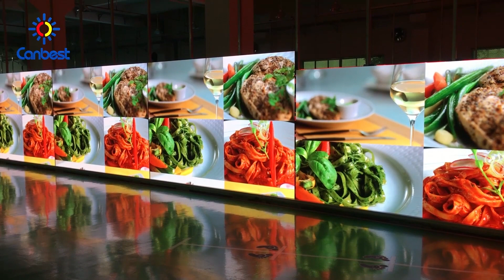Canbest | One Stop Professional Smart Led Display Solution Provider, 15+ Years Experiences